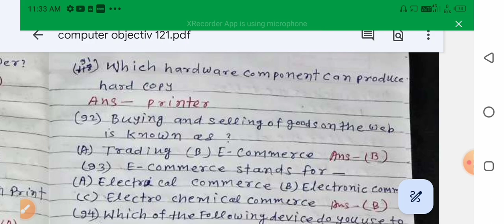Fundamental of Computer # Most important objective # part :-7 # Long video smart Computer center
. Adca
.Dca
.Tally
.Dtp
.Ccc
.Internet
Ms paint ,Ms Excel, Ms Word , Ms Powerpoint,
Adob Photoshop ,Adob Alustretor , Note pad ,Word Pad , Libra office , video editor software , opreting system ,Hardware and soft ware , corel draw etc